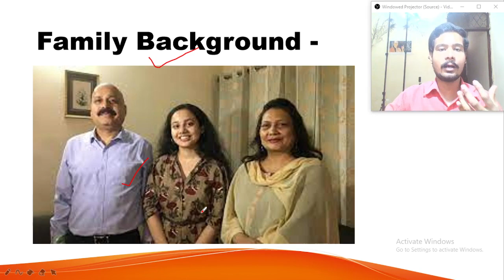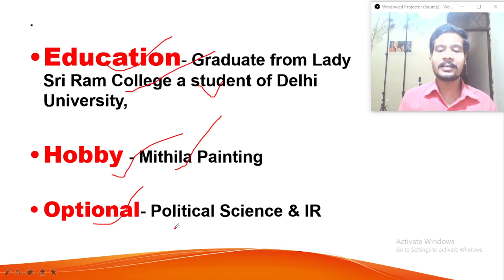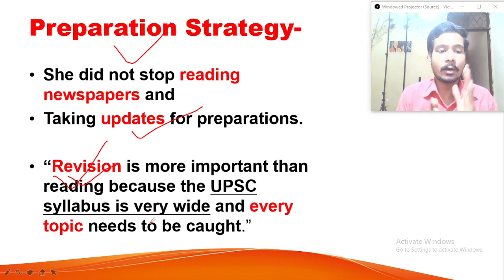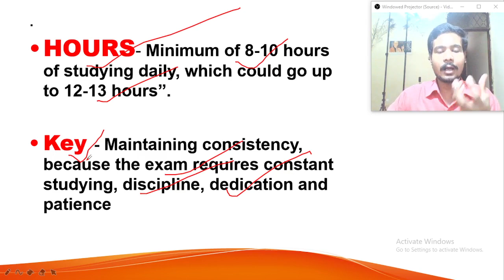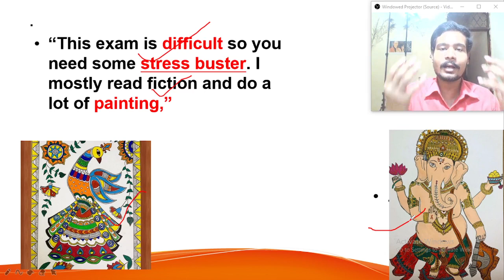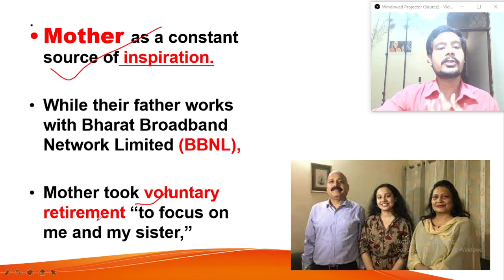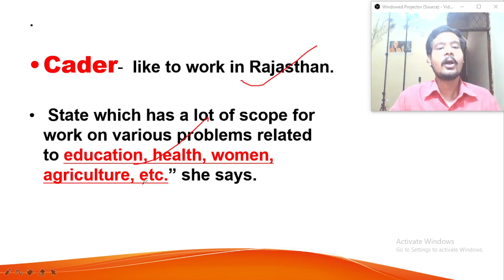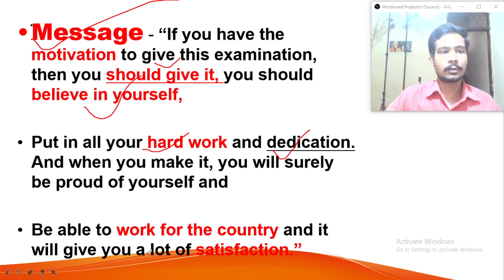RIA DABI AIR-15, UPSC 2020【Sister of Tinna Dabi】Biography/Education/Optional/Preparation Strategy.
Ria Dabi Sister of Tinna Dabbi. UPSC Topper .Ria secured AIR-15. in UPSC Civil Services Examination 2020.

Today in this Vedio we are going to discuss the:-
1.Biography& Background
2.Education
3.Optional
4.Hobby
5.Prepration Strategy.

Tinna Dabbi,Tinna Davi mam IAS topper,IAS topper biography Tinna Dabbi IAS topper Biography,Ria Dabbi IAS topper Optional Subject Syllabus,Ria Dabbi IAS topper Biography,